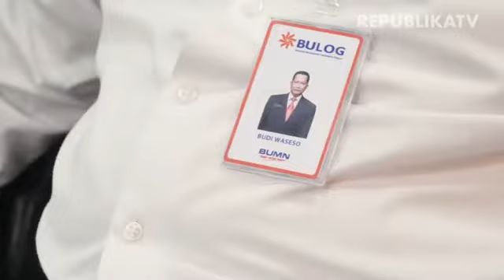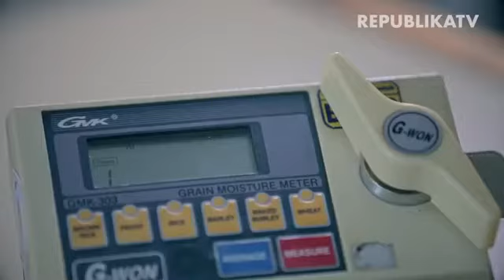IMPRESI, Buwas (2-Selesai): Tantangan Itu Mengasyikan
REPUBLIKA.CO.ID, JAKARTA — Impresi adalah program interviu bersama orang-orang berprestasi dan menginspirasi. Episode kali ini, Impresi berkesempatan berbagi kisah bersama Direktur Utama Bulog, Budi Waseso.

Sosok yang akrab disapa Buwas menceritakan banyak hal terkait inovasi serta langkah-langkahnya untuk terus memperbaiki kualitas serta ketersediaan pangan nasional.

Ikuti program Impresi bersama jurnalis Republika, Melisa Riska Putri. Impresi, ‘lebih dakat lebih dalam.’